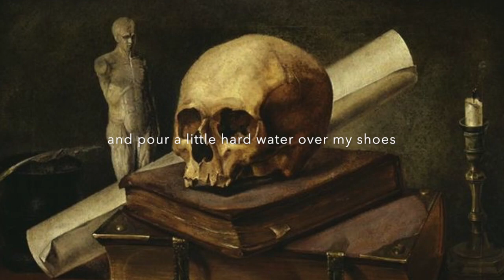Gacela Of The Dark Death - Federico García Lorca (translated poetry reading)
Lorca's metaphysical, sleepy and brutal take on life and death.

🎵: Ravel - Piano Concerto in G major, II.
🖼️: Nature-morte; Vanité - Wimmel Johannes (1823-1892)

Gacela of the Dark Death
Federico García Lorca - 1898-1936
Translated by Robert Bly

   I want to sleep the sleep of the apples,
I want to get far away from the busyness of the cemeteries.
I want to sleep the sleep of that child
who longed to cut his heart open far out at sea.

   I don't want them to tell me again how the corpse keeps all its blood,
how the decaying mouth goes on begging for water.
I'd rather not hear about the torture sessions the grass arranges for
nor about how the moon does all its work before dawn
with its snakelike nose.

   I want to sleep for half a second,
a second, a minute, a century,
but I want everyone to know that I am still alive,
that I have a golden manger inside my lips,
that I am the little friend of the west wind,
that I am the elephantine shadow of my own tears.

   When it's dawn just throw some sort of cloth over me
because I know dawn will toss fistfuls of ants at me,
and pour a little hard water over my shoes
so that the scorpion claws of the dawn will slip off.

   Because I want to sleep the sleep of the apples,
and learn a mournful song that will clean all earth away from me,
because I want to live with that shadowy child